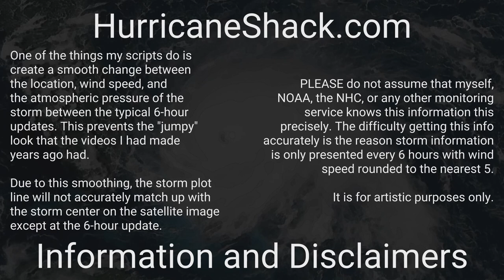1867 Atlantic Hurricane Season